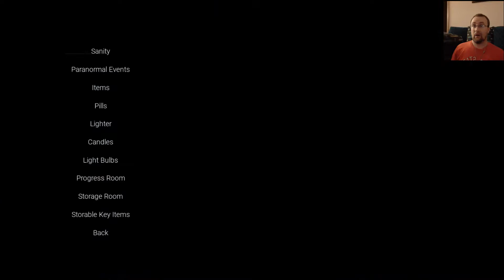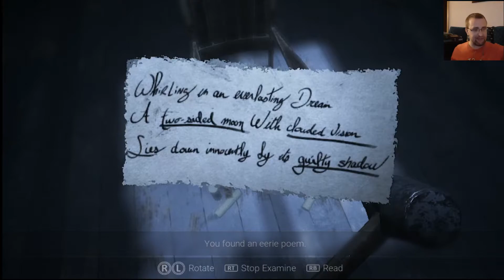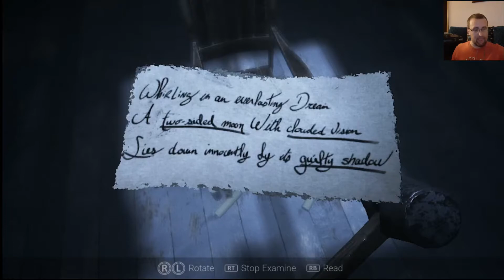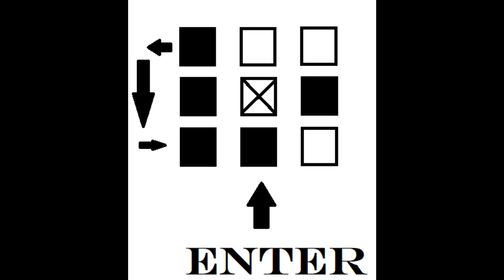My Brain Is So Confused | Visage part 3